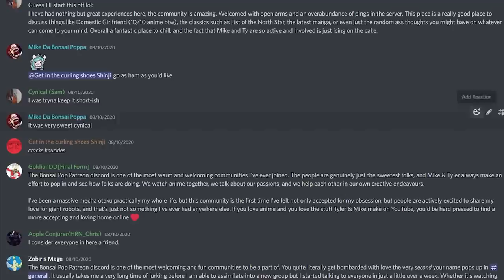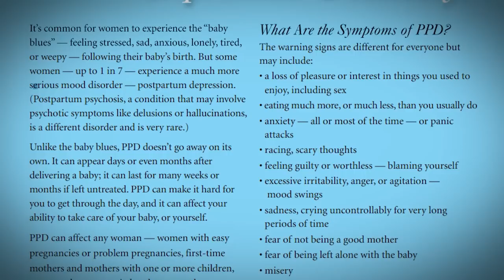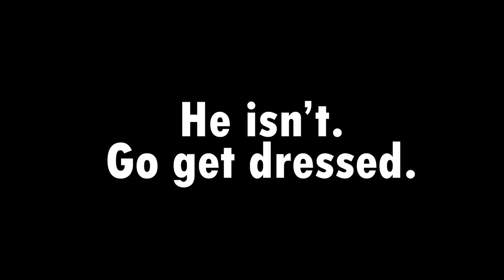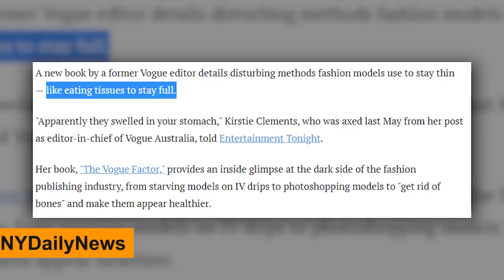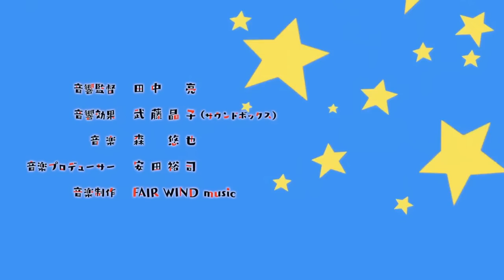Kotaro Lives Alone: Context For A DARK Adult Anime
Kotaro Lives Alone is a strange anime about a strange boy in a strange circumstance. A newer series to Netflix, this adaptation of a seinan manga of the same name is a heart wrenching emotional rollercoaster, but also a perfect example of why I love the medium of anime.

Kotaro lives alone is the story of a four year old who's entire community comes together to support him because his parents are no longer around. While the anime is funny and quirky with lovable characters, the slowly revealed story regarding why Kotaro's parents aren't with him anymore is gut wrenching, but shines light on many of the issues that can plague parents, women's health, and more.